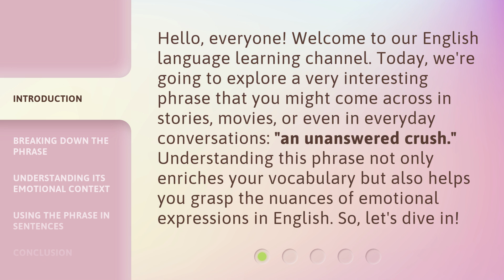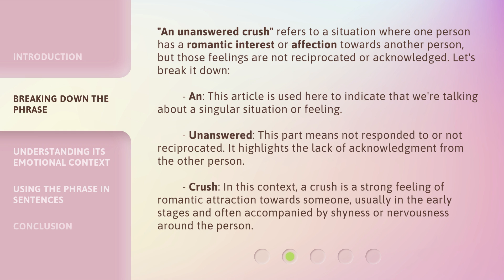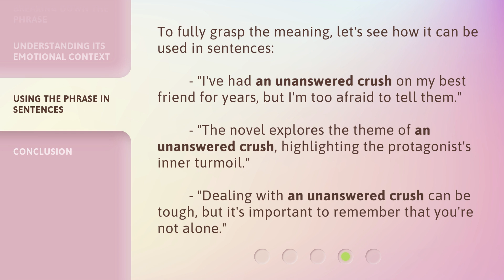Understanding "An Unanswered Crush"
Decoding An Unanswered Crush: The Truth Revealed • Join us as we delve into the complexities of unrequited love and unravel the mysteries behind 'An Unanswered Crush'. Get ready for a rollercoaster of emotions and insights!

00:00 • Introduction - Understanding "An Unanswered Crush"
00:36 • Breaking Down the Phrase
01:20 • Understanding Its Emotional Context
01:49 • Using the Phrase in Sentences